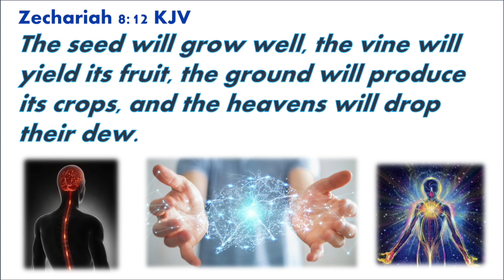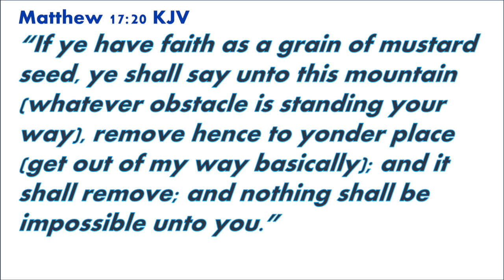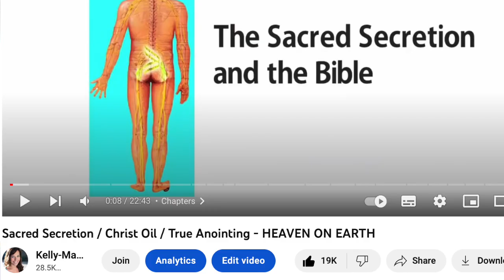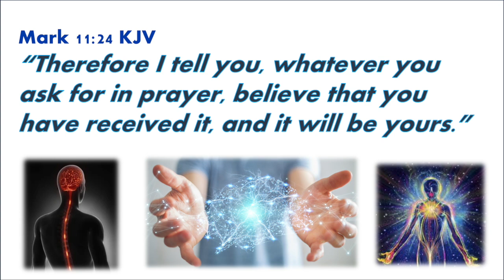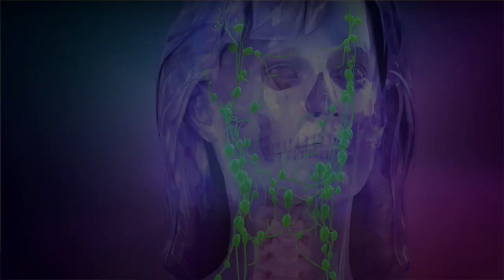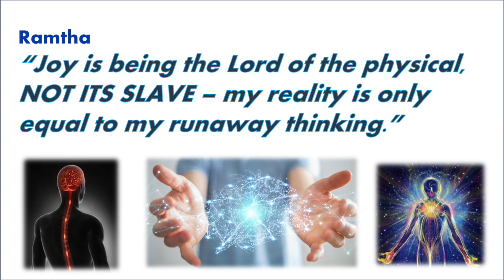How the Sacred Secretion Helps You Realise or Manifest Your Prayers, Hopes and Dreams!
This video is about how the preservation of the sacred secretion, akin to super consciousness awakening, helps you realise your prayers, hopes and dreams.

A deep dive into how the inner alchemy and kundalini rising helps you shape your reality and ACCEPT YOUR DIVINITY! The art of manifestation, plus many other topics are covered including - Seed Retention, the importance of embodying high vibes, the role of the cerebellum in spiritual awakening according to Ramtha and the path to enlightenment and helping with creating reality. In addition we see how this relates to raising the christ seed or christ oil to the cerebellum.

"Your lymphatic water system birthing seed DNA is your potential for spiritual REBIRTH!"